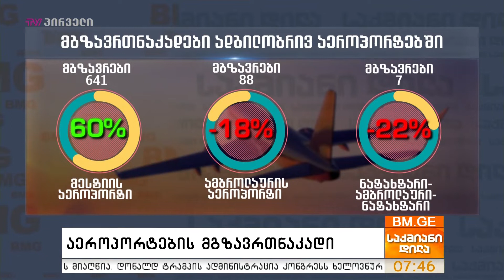საქმიანიდილა - 11 თებერვალი - პროლოგი